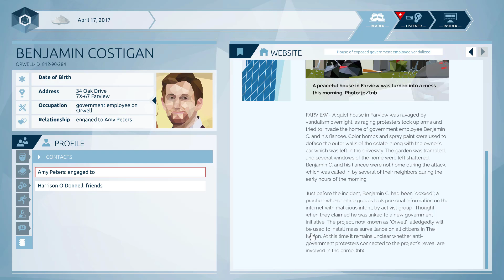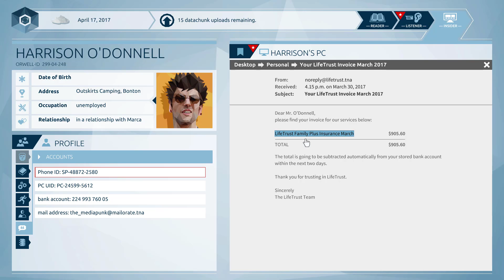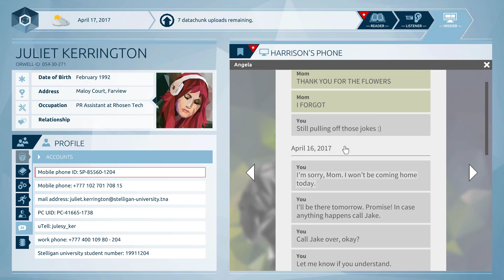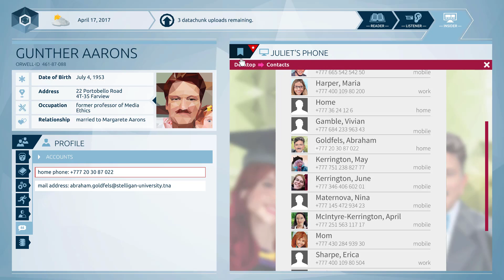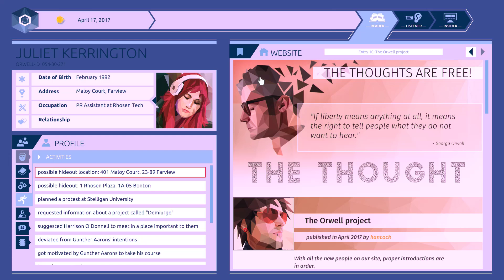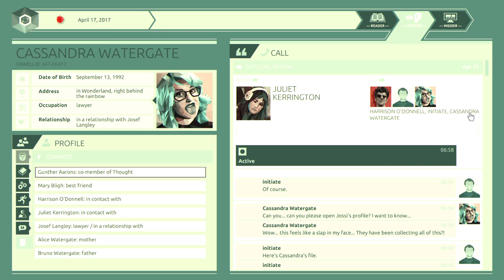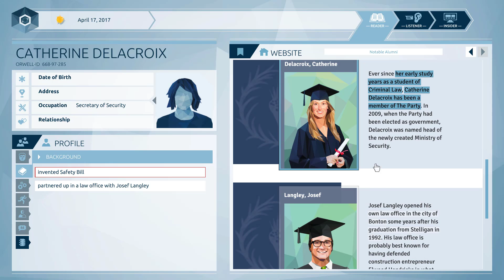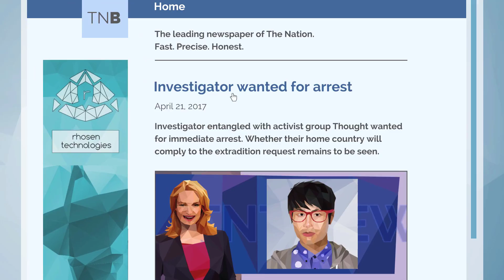Orwell - Play through - Part 5